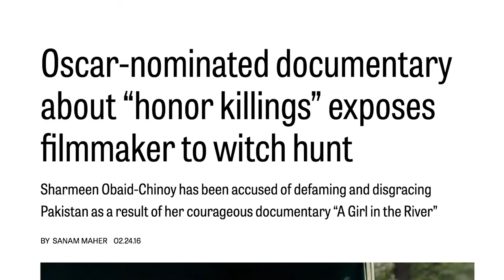Haya Fatima Iqbal-60 Sec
Meet Haya Fatima Iqbal– filmmaker extraordinaire who co-produced the Oscar winning documentary, “A Girl in the River – the Price of Forgiveness.” She also directed the Fulbright Heroes documentary series produced by USEFP.
Haya is an independent documentary filmmaker from Karachi who heads HFI Productions. She completed a Master’s in News and Documentary from New York University on a Fulbright scholarship.